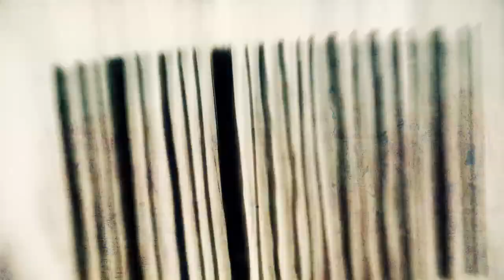БУДУЩЕЕ НАЧАЛОСЬ - крутой футуристическийпрогноз на среднее и далёкое будущее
10 августа на youtube появился ролик под названием «Будущее началось», никакого масштабного пиара, судя по количеству просмотров (80+) на момент публикации топика, он не получил, а ролик-то весьма достойный по нескольким техническим параметрам:

— очень гиковая/scifi анимация
— отличный утопический текст, который заставляет все 15 минут смотреть ролик, не отвлекаясь.
— безупречная дикция

Возможно, что это некий вирус, явно рекламирующий ресурс foresight2050.ru (whois), который пока что не функционирует, но даже не принимая во внимание рекламную цель ролика, он достоин вашего внимания.
В комментариях мы можем обсудить степень утопичности того или иного предположения, высказанного автором, коих там не мало. Начиная от виртульной реальности, жизни «от батареек», ухода от геополитической картины мира, заканчивая доминированием машин над людьми, освоением вселенной и поиском инструментов для обеспечения бессмертия.